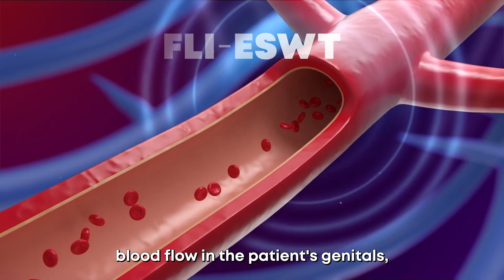Revolutionize Your Patient's Sexual Health with the Alma Duo: Innovative Shock Wave Therapy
At Alma, we understand the importance of sexual wellness as a key aspect of overall well-being, and that's why we're excited to announce the launch of our newest medical device, the Alma Duo™.

The Alma Duo uses focused low-intensity extracorporeal shock wave therapy (LI-ESWT), which is considered the gold standard in shock wave technology, to improve blood flow and restore natural function to the sexual organs. Our device is designed to help individuals regain confidence and improve their overall quality of life.

As a medical professional, you understand the importance of providing your patients with the most advanced and effective solutions for sexual wellness. The Alma Duo™ is a powerful tool that can make a positive impact on many lives. We invite you to join us in this journey to sexual wellness with the Alma Duo™.